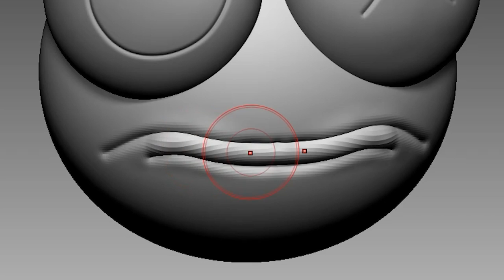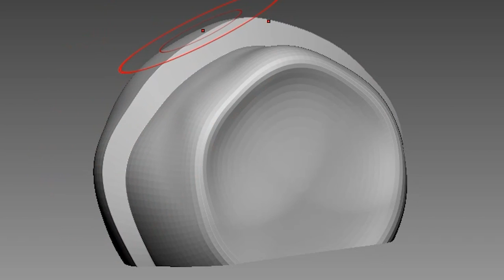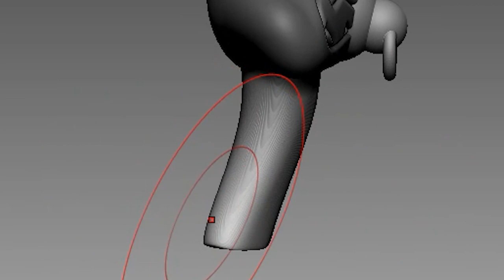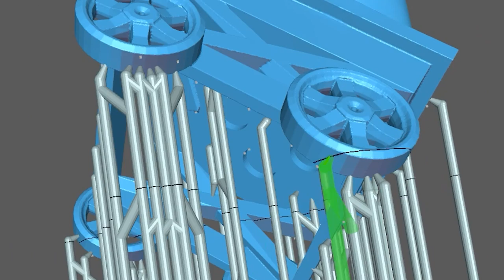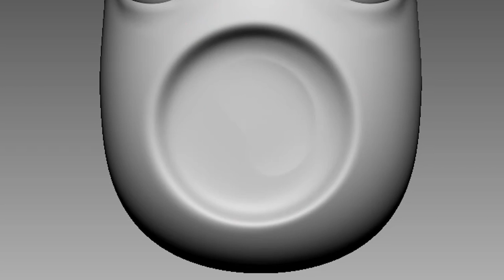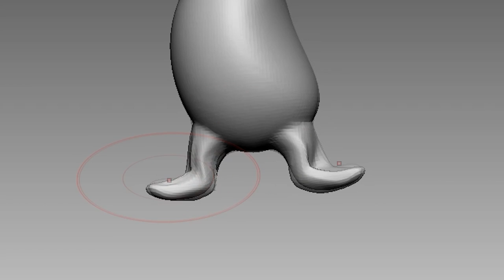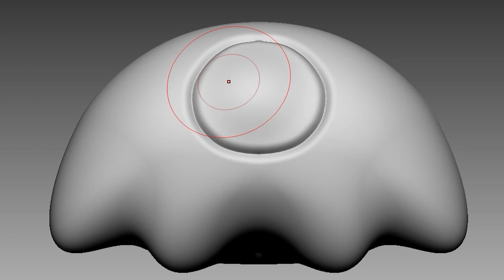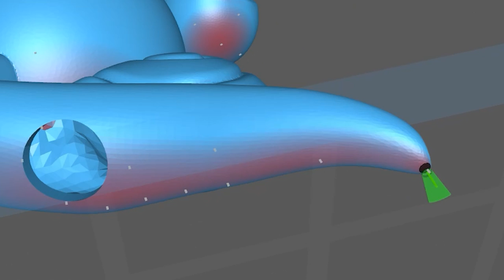Making All Baby Monsters Garten of Banban 2 & Rainbow Friends Sculptures Timelapse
Timelapse sculpting and painting of game  -  [Garten of Banban]

3D modeling and 3d printing for figure making.

00:00 Rainbow Friends Babies
14:26 Garten of Banban Babies

Music

Song: Thorne - Call On Me [Arcade Release]

Friday Night Funkin' After Rainbow
Director and Composer - @awe9037
Sprite of Pink - Richi
Main Coder - Manx
Charting - Zeff

FNF VS Rainbow Friends 2.0 But Teal, White Join

3D modeling - Zbrush
3D printer - Phrozen sonic mini 4k and Phrozen sonic mini